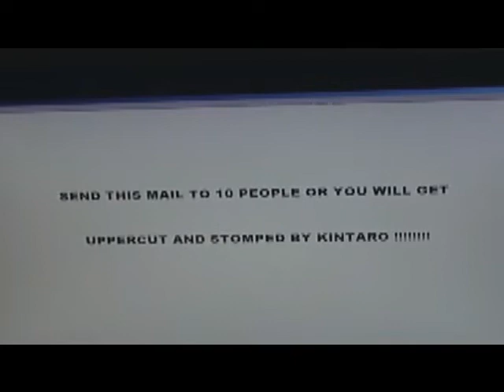Kintaro Spam Mail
what if you got a chainmail and it was something you should have done ?